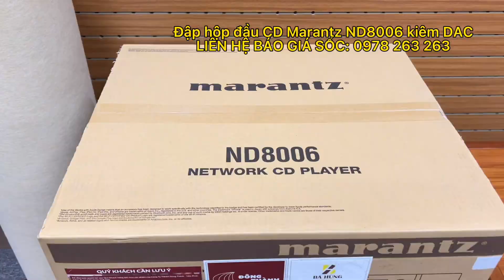Đập hộp đầu CD Marantz ND8006 liêm DAC, kiêm chơi nhạc mạng, nhạc số, kết nối điện thoại, wifi